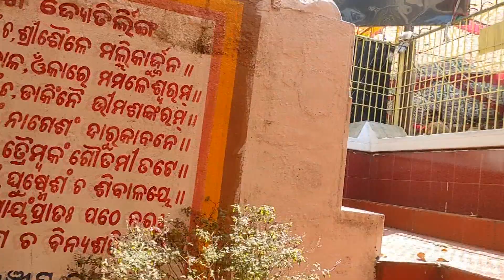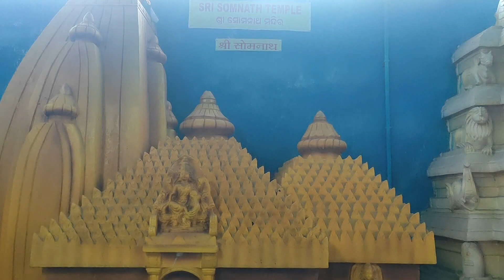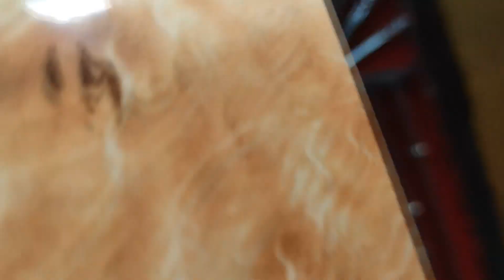Maha Shiv Ratri/Baba Somnath Mandir/ Balibandha ,Sambalpur : Mini Kitchen Sambalpuri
//Maha Shiv Ratri//Baba Somnath Mandir// Balibandha ,Sambalpur //ShivRatri 2022.